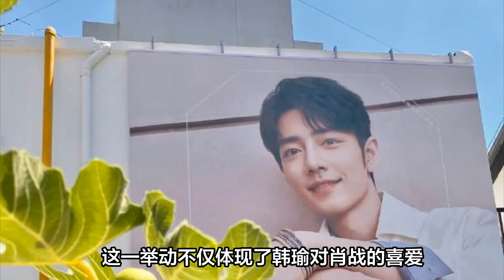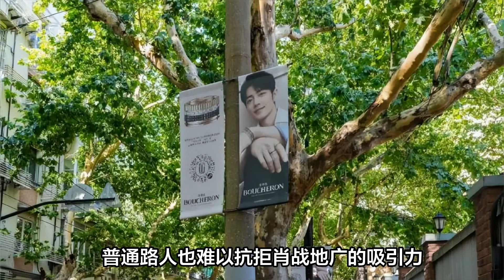韩瑜七夕与肖战地广合照，还有很多路人跑来合影，这就是肖战效应❤️❤️❤️肖战